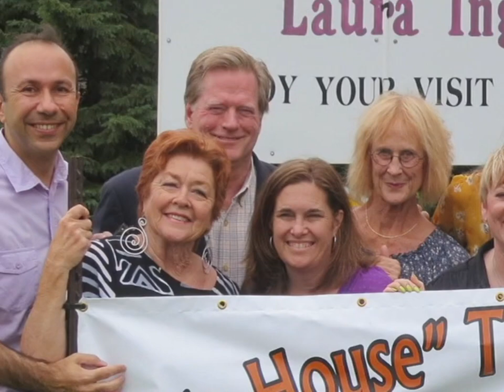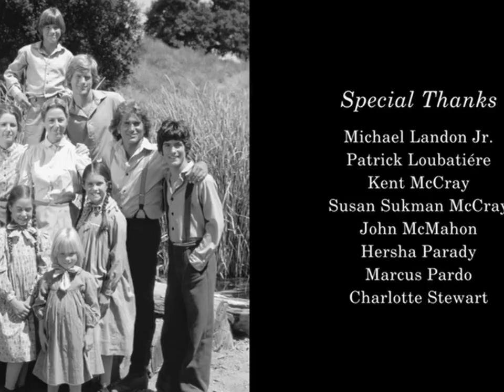Michael Landon and The Legacy of Little House on the Prairie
Cast and crew discuss the final days of LHOP and the legacy of actor, writer, producer and director, Michael Landon.

Michael Landon: Hero and Legend, Burning Brightly in Our Hearts